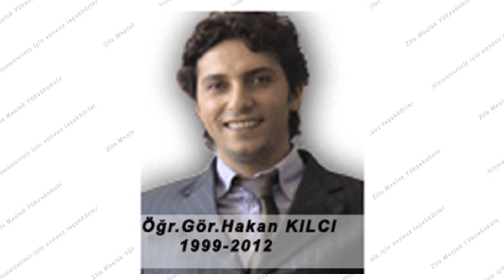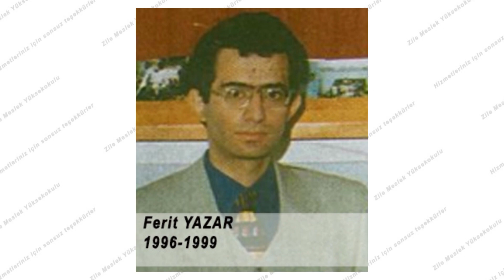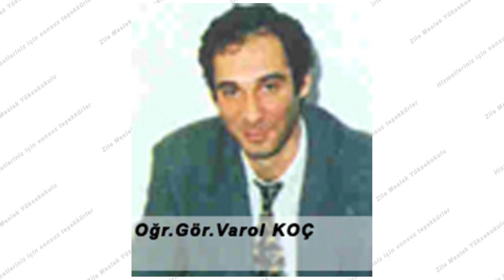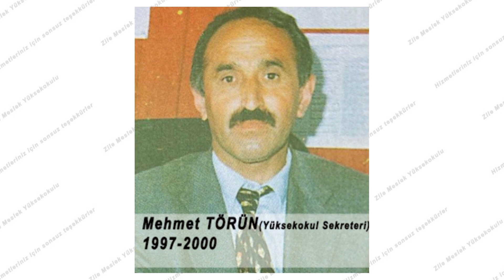"Kimler Geldi Kimler Geçti" Zile Meslek Yüksekokulu'ndan. Emekleriniz İçin Sonsuz Teşekkkürler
Zile Meslek Yüksekokulu'na Emeği Geçenler